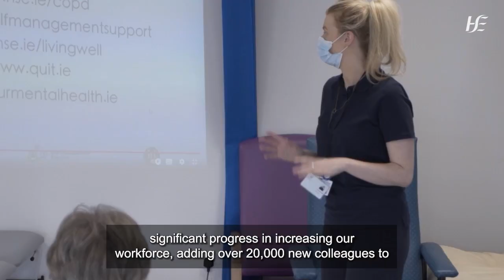HSE National Director of Human Resources Anne Marie Hoey speaking about the Resourcing Strategy.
The HSE Resourcing Strategy - Resourcing Our Future has been developed. It is available on the HSE website. You can also access it on HSELanD (Go to Hubs, click on ‘Discovery Zone’, click on ‘Human Resources’ and click on ‘Resourcing Programme’.

The strategy aims to grow our workforce and address staff retention.

The knowledge and experience of frontline staff helped to inform the strategy. The implementation of this strategy will help us to gain the staffing levels that we need to deliver critical health and social care services.